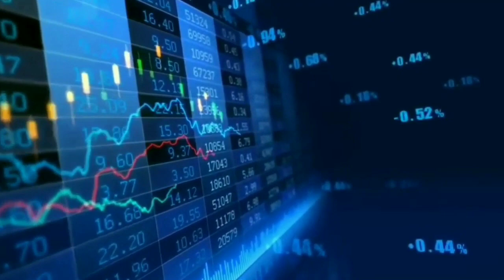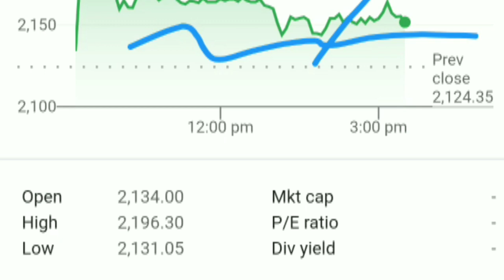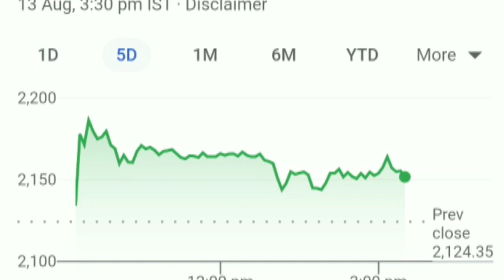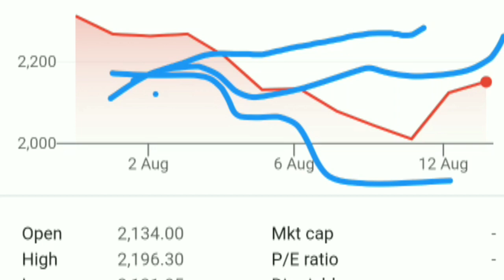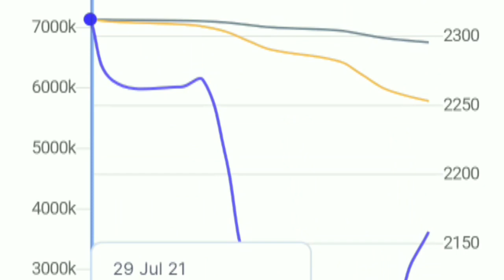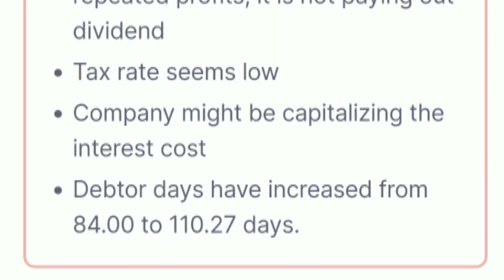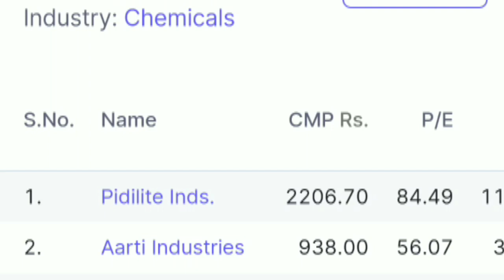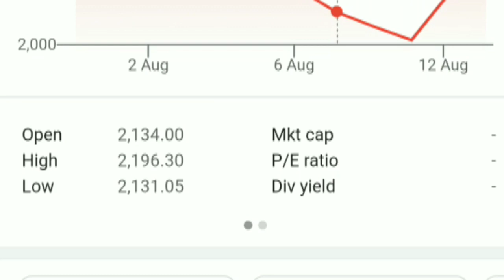TATVA CHINTAN PHARMA AND CHEMICAL SHARE LATEST NEWS || TATVA CHINTAN SHARE ANALYSIS